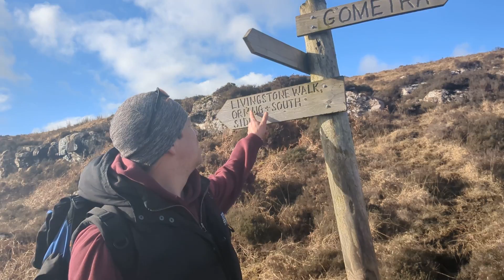Video 1 Chasing Uncle Barry to the summit. He left 30 minutes before me so the chase is on!!